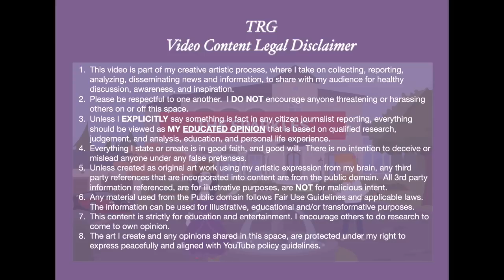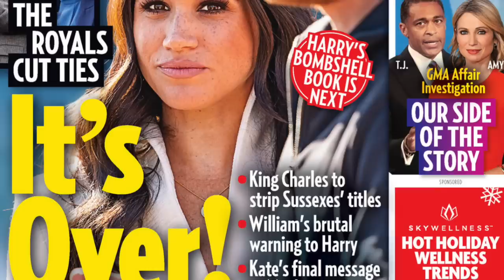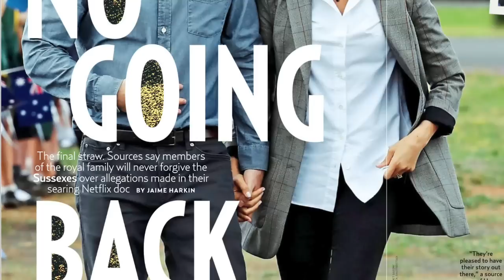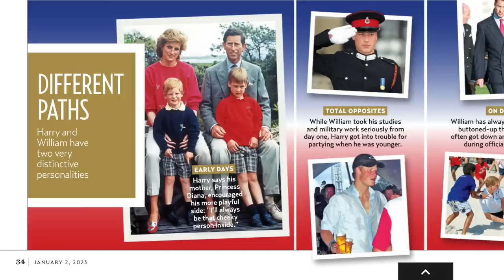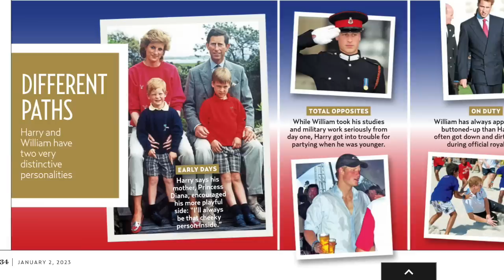TRG RDD |Us Weekly Cover Story PAID IN FULL